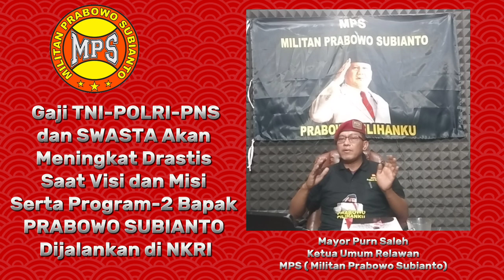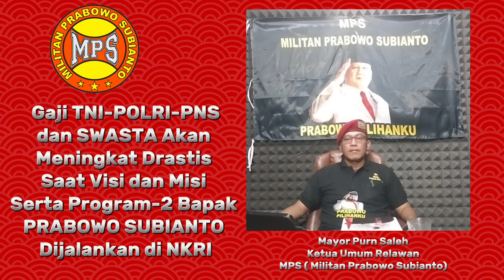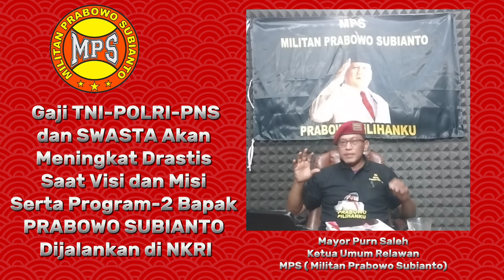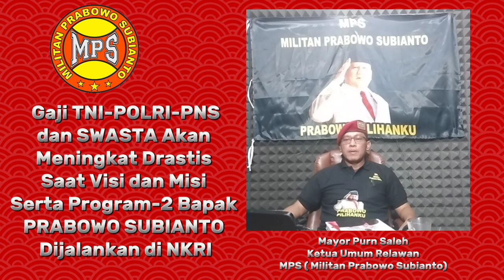Gaji TNI-POLRI-PNS & SWASTA Akan Meningkat Saat Visi & Misi PRABOWO SUBIANTO Dijalankan di NKRI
Gaji TNI-POLRI-PNS
dan SWASTA Akan
Meningkat Drastis
Saat Visi dan Misi
Serta Program-2 Bapak
PRABOWO SUBIANTO
Dijalankan di NKRI